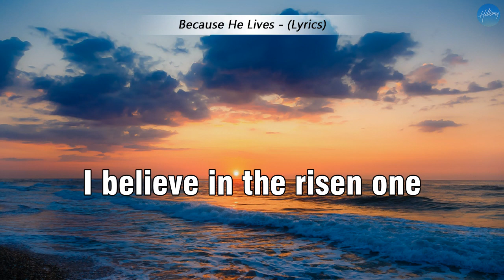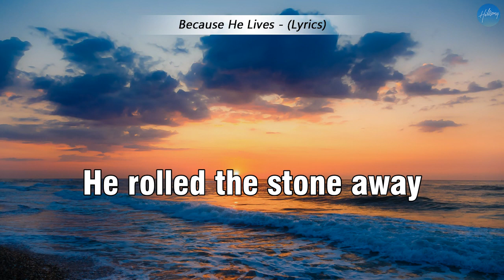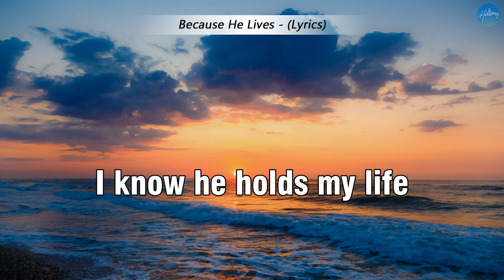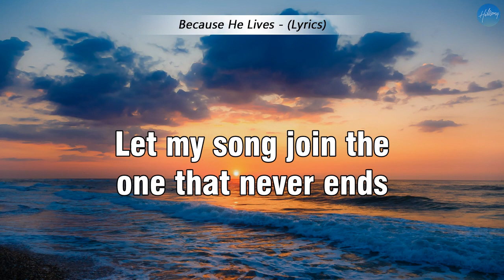Because He Lives (Official Music Video) Lyrics